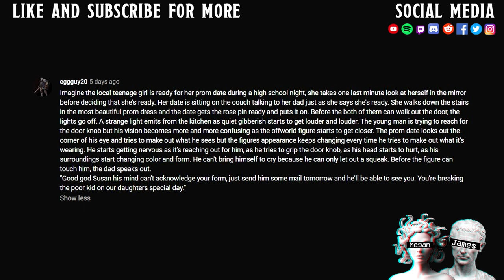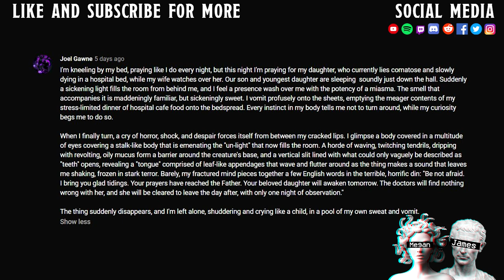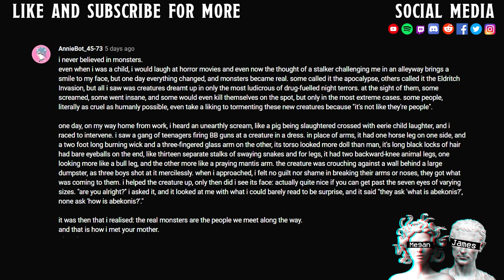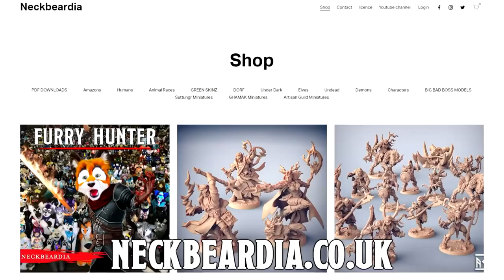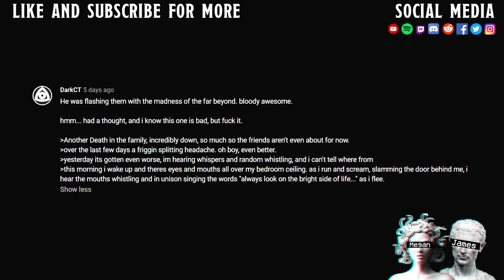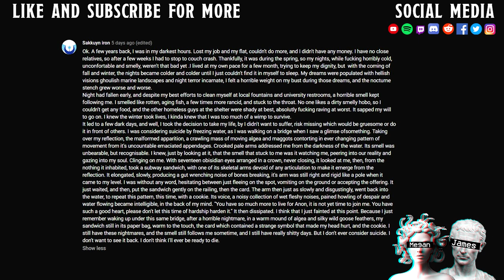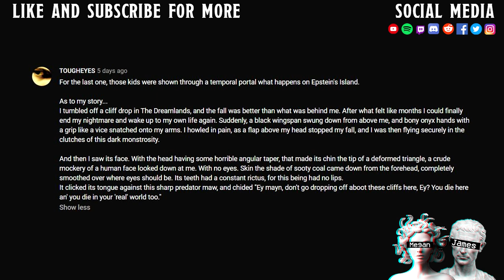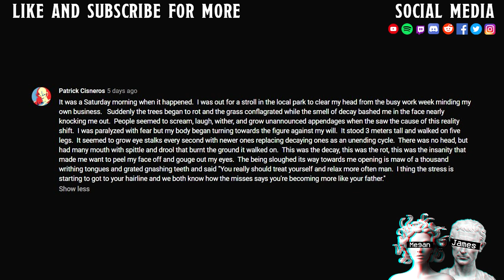ɎØɄⱤ ⱠØ₵₳Ⱡ ₣ⱤłɆ₦ĐⱠɎ ɆⱠĐⱤł₮₵Ⱨ ⱧØⱤⱤØⱤ